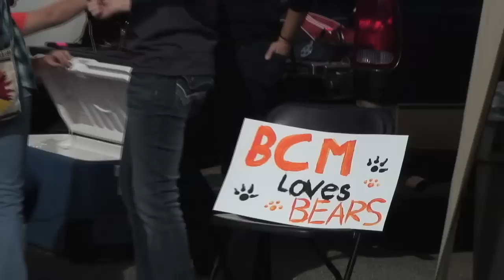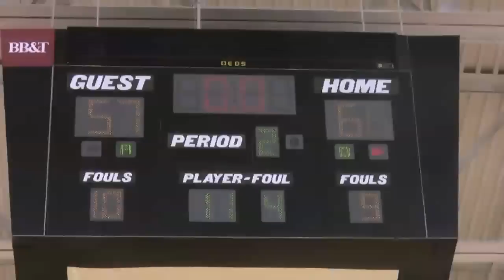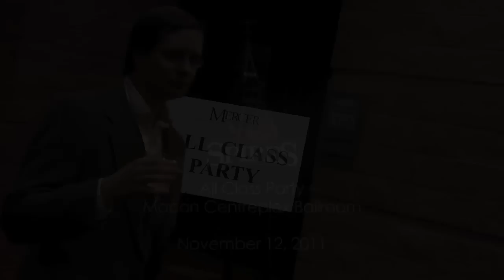Game Day - Mercer Homecoming 2011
- Half Century Club Campus Tour
- Tailgating
- Mens Basketball Homecoming Game
- All Class Party